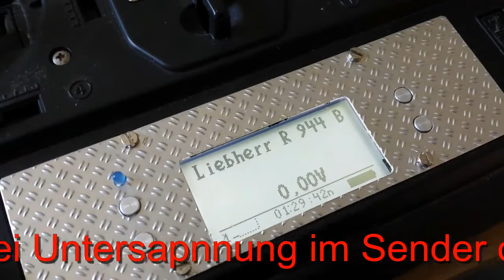Blauzahn in Liebherr 944